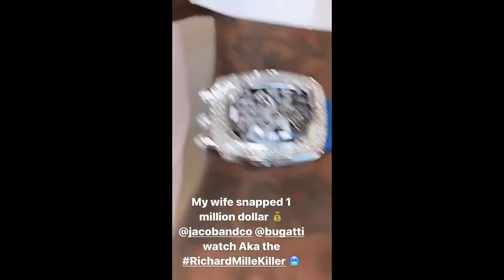Gucci Mane got a $1M iced out Jacob and Co Bugatti watch from Keyshia Kaoir on christmas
STORY
Jacob & Co. together with Bugatti spent almost a year developing a unique timepiece that reproduces the visceral sensation of the iconic Bugatti 16-cylinder engine.

What they ended up creating is the groundbreaking Bugatti Chiron Tourbillon. Everything in this timepiece is designed to honor the Chiron hyper sports car. The sleek tonneau-shaped case is inspired by the flowing lines of the Chiron. The movement powers the timing functions and a 60-second flying tourbillon.

Most importantly inside the case is a fully operational recreation of the iconic Bugatti W16 engine, powered by the same movement. When the automation is activated, the "engine" comes to life with its 16 pistons pumping and two turbochargers spinning.

The entire movement and all its high watchmaking finishes is on full display beneath a massive piece of sapphire crystal, every bit as admirable as the car that serves as its inspiration.

ABOUT THE PARTNERSHIP

ENGINE ANIMATION
Pushing the right crown of the timepiece activates a groundbreaking watch complication: a fully working replica of a Bugatti W16 engine. The crankshaft turns and the 16 pistons pump up and down, just like a true internal combustion engine. Two "turbochargers" (down from four in the actual Chiron engine) on the side of the engine block spin while the engine runs, adding to the visual impact.

Incredible to see and extremely difficult to realize (the movement is comprised of 578 components), the Bugatti Chiron Tourbillon timepiece has done something no one has ever even attempted before - to seamlessly marry engines and watches.

TOURBILLON
The Bugatti Chiron Tourbillon features a 30º inclined tourbillon, the first time Jacob & Co. has ever used an inclined tourbillon. The "flying" part of the tourbillon means that the regulating organ is only supported on one side, so the tourbillon is even more mesmerizing. The 30º inclination makes it easier to admire this incredible complication through the replica of the Bugatti horseshoe-shaped grille.

MOVEMENT SUSPENSION
The movement is completely suspended in four places, with what looks like actual automobile shocks from the Chiron. The movement is, in fact, floating inside the case. You can see it move up and down. Framing the engine block are two "exhausts," completing the engine theme of the design.

POWER RESERVE
The power reserve for the engine animation and the power reserve for timekeeping are different, yet both are wound through the winding crown, clockwise for the movement, counterclockwise for the engine animation. The power reserve indication for timekeeping even has the universal gas pump symbol on the side of the gauge at nine o'clock.

CROWNS
The crowns for the Bugatti Chiron Tourbillon are at the bottom of the case - the left crown sets the time, the middle crown winds both the movement (60 hours of power reserve) and the animation, and a push of the right-hand crown starts the animation. For the Baguette Chiron Baguette Sapphire Markers, the crowns and pusher are set with 60 baguette diamonds.

The Bugatti Chiron Tourbillon from Jacob & Co. is a world-first -- a true engine on the wrist.

BUGATTI CHIRON BAGUETTE SAPPHIRE MARKERS
ITEM NUMBER: BU800.30.BD.BD.A

Caliber JCAM37 Manual Winding movement
41.7x36mm case with a 15.60mm height Components: 578; Jewels: 51; Shock Protection System: Incabloc; Power Reserve: 60h; Frequency: 21'600 vib/h (3Hz); Decoration: Blue Sapphire on Tourbillon; Functions: 1. Hours, Minutes; 2. 1 minute Tourbillon cage 30° inclined; White Diamond on Tourbillon (0.08 ct.) 3. "W16 engine" in a sapphire bloks Animation on demand (pusher on the right) creating a rotation of pistons and crankshaft; 5. Power Reserve Indicator at 9 o'clock.

CASE: Size: 55x44mm; Heightened: 20mm Material: 18K White Gold; set with 339 White Diamonds ( 13.8 ct.); Crystal: Anti-Reflective Sapphire Crystal; Caseback: 18K White Gold Open Caseback; Crowns and Pushers: set with 60 White Diamonds (1.82 ct.); Water resistance: 30m (3atm) .

DIAL:Eight blue sapphires on the dial serve as hour markers each separated by three diamonds totalling 18 baguette diamonds

WINDING & TIME SETTING: Left stem: Time setting; Central stem: Movement Winding (clockwise) and animation (counter clockwise)

STRAP & CLASP: Strap: Rubber; Clasp: 18K White Gold Deployment Buckle set with 18 Baguette White Diamonds (1.71 ct.)

TOTAL CARAT WEIGHT: ( 18.47 ct)

LIMITED EDITION: 52 Pieces